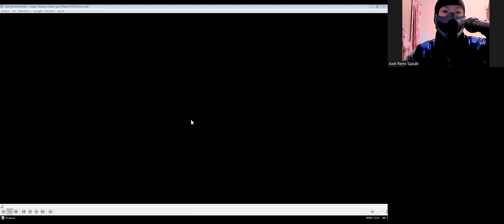Me Reaction from my brother- Real Mortal Kombat Couple Therapy 2 Follow up W Raiden MKX Parody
Hi there everyone how're you today I've update new video my reaction funs from my brother "Ryan Jossy and Anthony Livel" ( Sub Zero , Scorpion and Raiden)  from Therapy pf ff hahahaha roller player but's very funny this video and to by say sorry from my special brother Ryan Jossy for passing Father path years ago jah this's pointless, and to by part video illumination lite sun from my eyes i hate so much i say " graaaa damn it lite sun sh*t man get out from my face f*king fire summer time" and two by me reaction this part video my brother loss them water ice scream and i saw down and i ground sound like devil my voices ice cold king master Asgard i say "NOOOOOOOO" and jah this part eh yup hehehe and part lass end video i saw that my brother Ryan Jossy " Sub Zero" open ass from status dog i saw that what the f**k man i say "ugh that's groused man" so that's it i am freak out oh man i good funs this video (breathing and calm down) anyway i hope you'll enjoying that good being reaction funs don't forget to subscriber me down bollow description in my channel youtube ,don't forget like 👍🏻 it video ,don't forget give to comments 📝 video and don't forget to activate the Tingel Bell 🔔 to notification add-on see others video ok i see you next time to everyday contacts guys and have nice day and good morning and cheers guys and cheer my wife catori yup and Bye Bye.